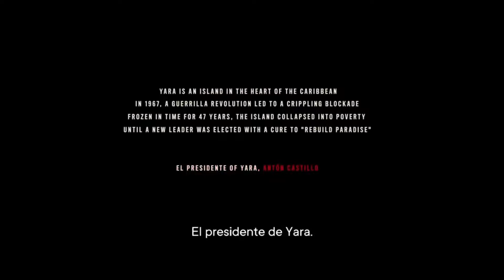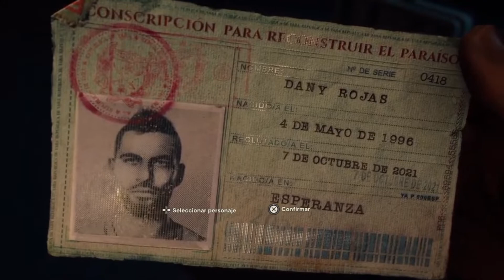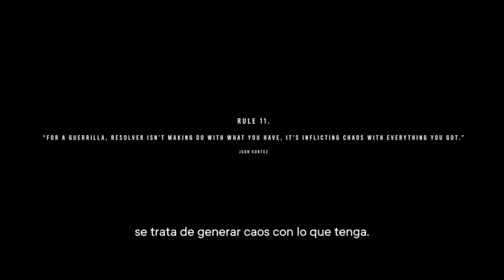FarCry 6 Cap1 Randy White Channel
Esta será una Min serie de 6 capítulos, no es el juego entero aclaro ya que el juego lo han dado gratis por pocos días